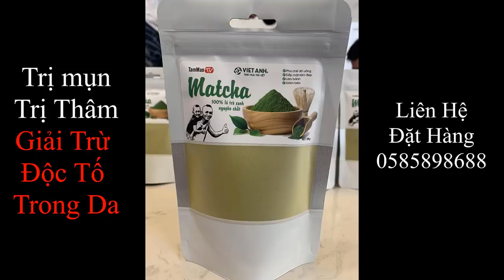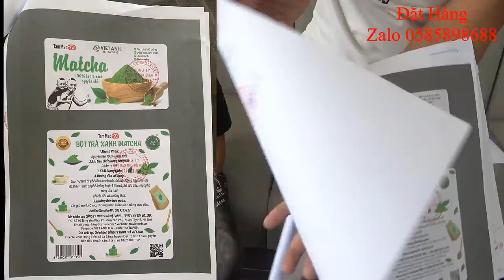Cuộc Sống Ngày Cầm 30 triệu đi Chơi của Thiếu Gia Mao Đệ